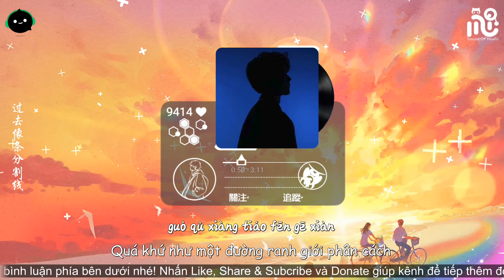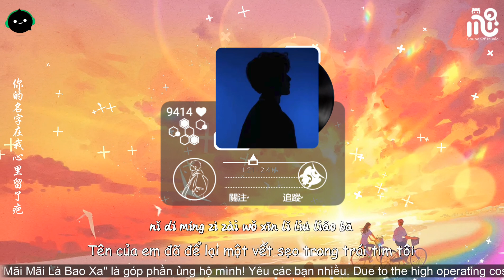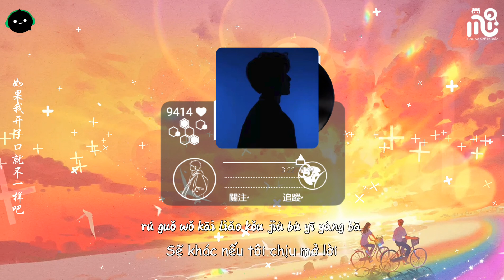[Vietsub] Chúng Ta Không Cam Lòng - Lưu Khả Dĩ | 不甘的我们 (男声版) - 刘可以 ♪「不甘的我们啊我们啊」【動態歌詞/Lyrics】♪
♫ Title: Vietsubᴸʸʳᶦᶜ + Pinyin | Chúng Ta Không Cam Lòng - Lưu Khả Dĩ | 不甘的我们 (男声版) - 刘可以

◆ Tên tài khoản: LE DUC TINH
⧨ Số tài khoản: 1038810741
⧩ Ngân hàng: Vietcombank

Lyrics:
不甘的我们啊我们啊
解不开时光密码
住在我的心里那个你好吗
时间过了好久好久
刻在脑海那些画面
那时你拉着我手
总爱走在我前头
在星空下我们憧憬以后
可后来没了以后
不经意提起还会念旧
被风吹得好远好远
如今你在谁的身边
过去像条分割线
再见却在也没见
曾经我们嬉闹过的海边
剩下我踉跄红着眼
我最大心愿是你的愿望都能够实现
解不开时光密码
你的名字在我心里留了疤
我们啊我们啊
有过几年的童话
偶尔想起还是会笑吧
嘴硬的我们啊我们啊
在等当时的回答
如果我开了口就不一样吧
我们啊我们啊
遗憾也慢慢长大
过去像条分割线
再见却在也没见
解不开时光密码
我们啊我们啊
有过几年的童话
在等当时的回答
我们啊我们啊
遗憾也慢慢长大

Bù gān dí wǒ mén á wǒ mén á
Jiě bù kāi shí guāng mì mǎ
Zhù zài wǒ dí xīn lǐ nà gè nǐ hǎo mǎ
Shí jiān guò liǎo hǎo jiǔ hǎo jiǔ
Kè zài nǎo hǎi nà xiē huà miàn
Nà shí nǐ lā zhù wǒ shǒu
Zǒng ài zǒu zài wǒ qián tóu
Zài xīng kōng xià wǒ mén chōng jǐng yǐ hòu
Kě hòu lái méi liǎo yǐ hòu
Bù jīng yì dī qǐ huán huì niàn jiù
Bèi fēng chuī dé hǎo yuǎn hǎo yuǎn
Rú jīn nǐ zài shuí dí shēn biān
Guò qù xiàng tiáo fēn gē xiàn
Zài jiàn què zài yě méi jiàn
Céng jīng wǒ mén xī nào guò dí hǎi biān
Shèng xià wǒ liàng qiàng hóng zhù yǎn
Wǒ zuì dà xīn yuàn shì nǐ dí yuàn wàng dū néng gòu shí xiàn
Nǐ dí míng zì zài wǒ xīn lǐ liú liǎo bā
Wǒ mén á wǒ mén á
Yǒu guò jǐ nián dí tóng huà
Ǒu nǐ xiǎng qǐ huán shì huì xiào bā
Zuǐ yìng dí wǒ mén á wǒ mén á
Zài děng dāng shí dí huí dā
Rú guǒ wǒ kāi liǎo kǒu jiù bù yī yàng bā
Yí hàn yě màn màn zhǎng dà

Thanks !